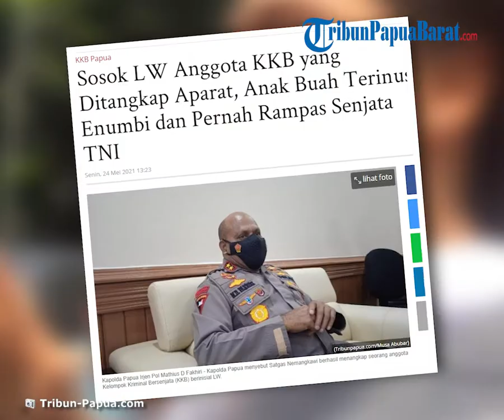Sosok LW, Anggota KKB yang Ditangkap Aparat, Anak Buah Terinus Enumbi dan Pernah Rampas Senjata TNI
TRIBUN-VIDEO.COM - Satgas Nemangkawi berhasil menangkap seorang anggota Kelompok Kriminal Bersenjata (KKB) berinisial LW.

Dia ditangkap di Distrik Mulia, Kabupaten Puncak Jaya, Minggu (23/5/2021).

"LW ditangkap karena sebelumnya telah masuk Dalam Pencarian Orang (DPO) kepolisian" ujar Kapolda Papua, Irjen Mathius D Fakhiri di Jayapura, Minggu (23/5/2021).

Keberhasilan Satgas Nemangkawi menangkap LW, terang Fakhiri, disebut sebagai buah dari kesabaran.

"Saya selalu tekankan agar anggota harus sabar, hasilnya mereka keluar sendiri dan kita tangkap," kata dia.

Sosok LW

LW merupakan anggota KKB pimpinan Terinus Enumbi yang merupakan pecahan dari kelompok Goliat Tabuni.

Menurut Fakhiri, LW pernah melakukan perampasan senjata api jenis SS1 milik personel TNI pada 2018.

"Dia juga pernah berada di Tembagapura," kata Fakhiri.
Fakhiri memastikan, LW kini dijerat dengan Pasal 365 Ayat (1) KUHPidana dan Pasal 55 Ayat (1) KUHPidana dengan ancaman hukuman maksimal 9 tahun penjara.
Kendala Satgas Nemangkawi dalam Memburu KKB

TNI-Polri yang tergabung dalam Operasi Nemangkawi di Papua mengungkapkan sejumlah kendala dalam memburu kelompok kriminal bersenjata (KKB) yang kini ditetakkan sebagai teroris.

"Saat ini mereka termonitor IT sudah kabur dan mundur sampai ke daerah Kuyawage wilayah Lany Jaya, dan pasukan TNI-Polri berhasil menguasai wilayah Puncak Papua," kata Kasatgas Humas Operasi Nemangkawi Kombes Polisi M. Iqbal Alqudusy saat berbincang dengan media di Timika, Minggu (23/5/2021).

Iqbal tidak menampik jika di lapangan KKB lebih menguasai medan, karena kelompok ini lebih mengenal kondisi geografis Papua.

"Ini adalah daerah tempat mainnya mereka sejak kecil. Medan dan kondisi geografisnya luar biasa. Soal penguasaan medan, mereka (KKB) lebih menguasai daripada kami,” kata Kombes Iqbal, Minggu (23/5/2021).

Selain kondisi geografis, faktor lainnya karena masih ada oknum oknum masyarakat yang diduga memberikan informasi dan perlindungan kepada KKB saat dilakukan pengejaran dari pasukan TNI-Polri.

KKB juga selalu menjadikan masyarakat sebagai tameng hidup.

Hal ini menurut Kombes Iqbal, membuat pihaknya kesulitan dalam melakukan penindakan, karena tidak menginginkan adanya jatuh korban dari masyarakat.

Simpatisan KKB dari masyarakat juga menjadi faktor lainnya, hingga KKB dengan mudah melakukan penyerangan terhadap pasukan TNI-Polri saat dilakukan pengejaran.

Simpatisan ini berada di tengah-tengah masyarakat, dan selalu memberikan informasi kepada KKB.

Artikel ini telah tayang di Tribun-Papua.com dengan judul Sosok LW Anggota KKB yang Ditangkap Aparat, Anak Buah Terinus Enumbi dan Pernah Rampas Senjata TNI,